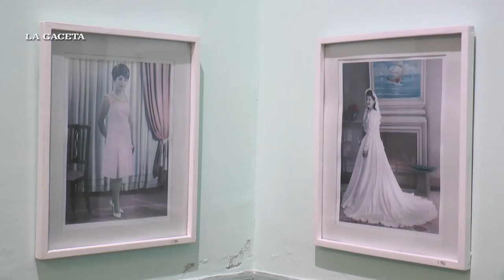Exposición fotográfica en el Museo Casa Padilla